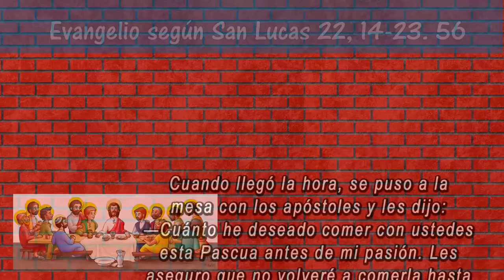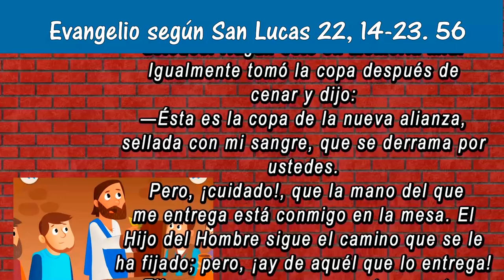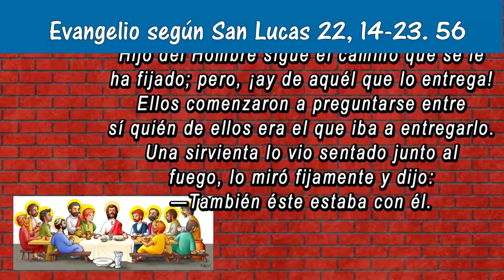Reflexión del evangelio para niños | Domingo de Ramos.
Caminando con Jesús, reflexión del evangelio para niños. Domingo  de Ramos. San Lucas 22,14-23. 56